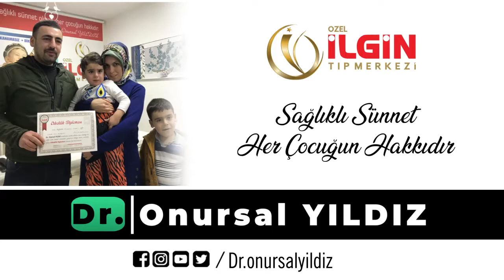ÇINAR ALP ÖZDEMİR - Sünnet Videosu